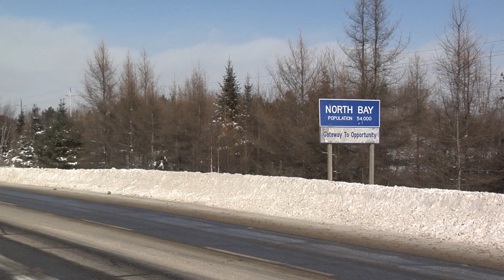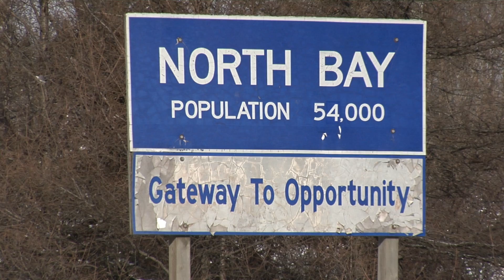Citizen Decline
The City of North Bay has seen a drop of over 2,000 residents over the past 5 years according to the latest Stats Canada Census. Tune in to Cogeco North Bay News LIVE at 5:30pm Monday to Friday. - Clarke Heipel